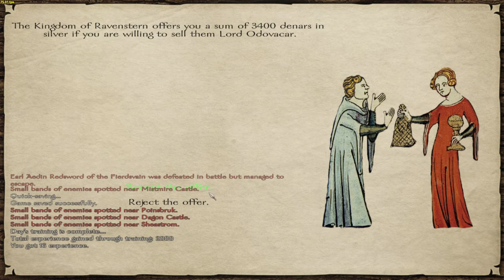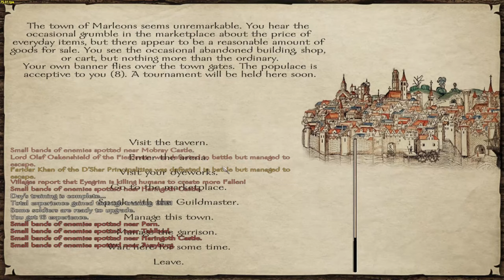Prophesy of Pendor - Vikingish Playthrough PT 41